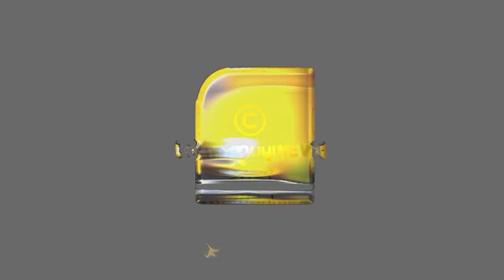കാക്കി യൂണിഫോമിന്റെ കഥ ഇങ്ങനെ | police uniform